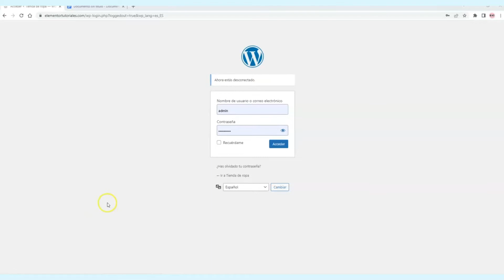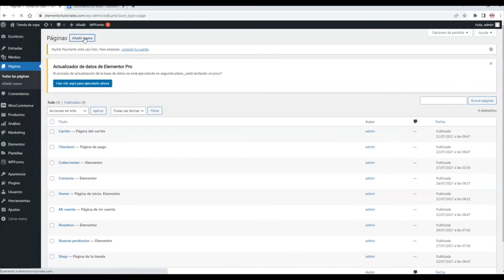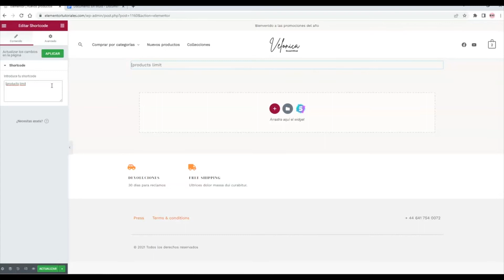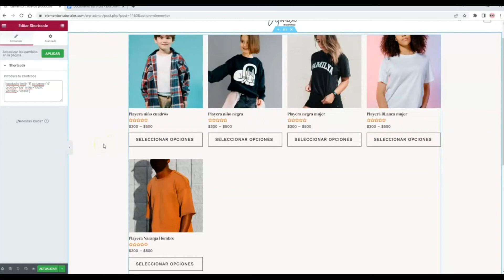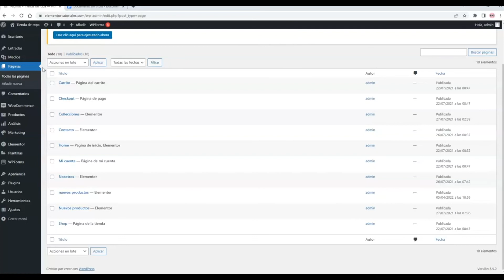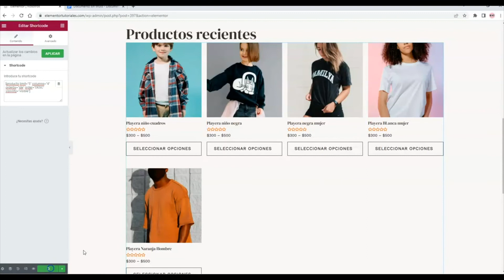✅ Cómo mostrar NUEVOS PRODUCTOS en tu web 👉 WooCommerce y Elementor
▼ Compárteme tu historia de emprendimiento en estas 22 preguntas ▼

★★★★  SHORTCODE ★★★★

[products limit="4" columns="4" orderby="id" order="DESC" visibility="visible"]

★★★★  RECURSOS ★★★★